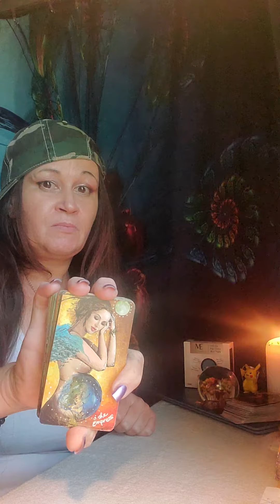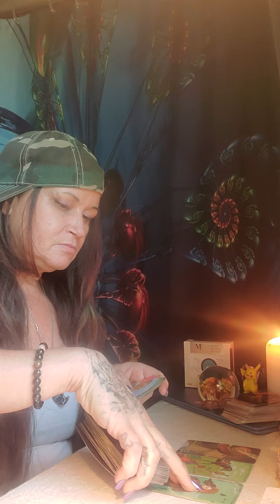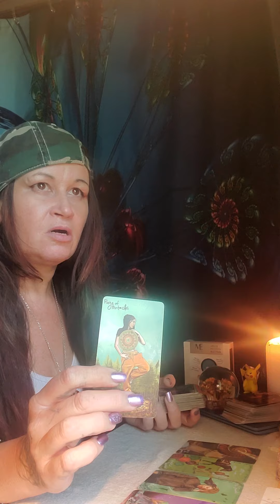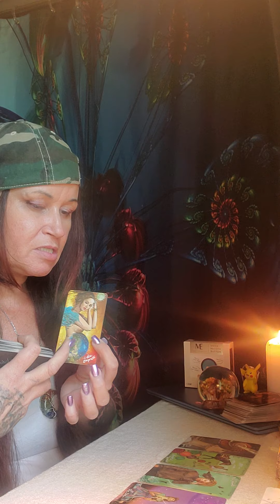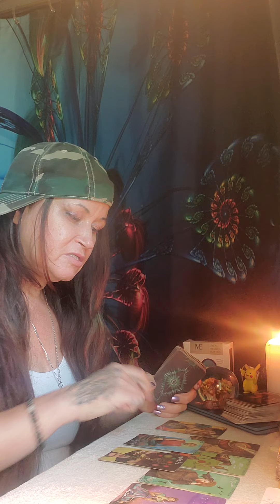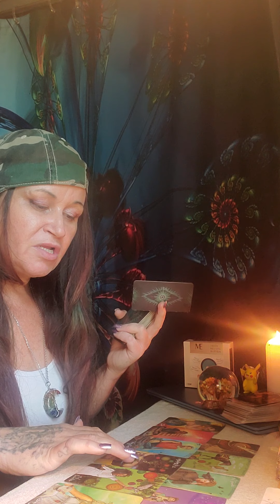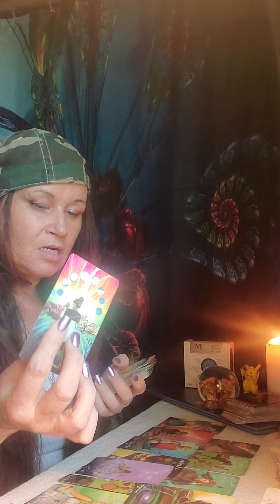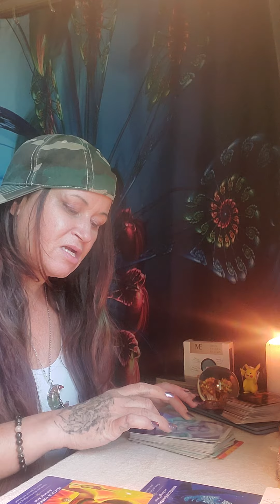Your Growing & Glowing These Karmics Are Speechless🙊You Are About To Get The Hole Truth!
Anything Helps I Am Working On 💪 My Channel Growing & With Your Guys Help This Is Possible!! At The Same Time I AM Also Growing With My Channel! My Content May Come Off Alittle Different At Times This Is Because I Go With The Flow With My Spirit Team. I Speak About My Story, While Hoping To Help Others Who May Have OR Are In The Same Situation, Also I Get & GIVE Message And Do Readings. I Would Love ❤️ To Hear Your Comments! Sending Love & Light To All.
Love Evita 😇